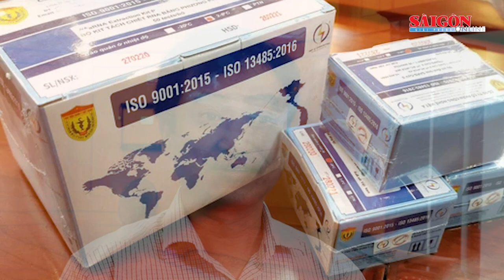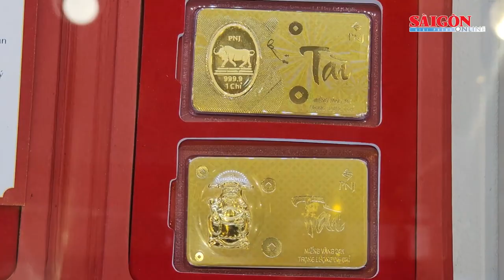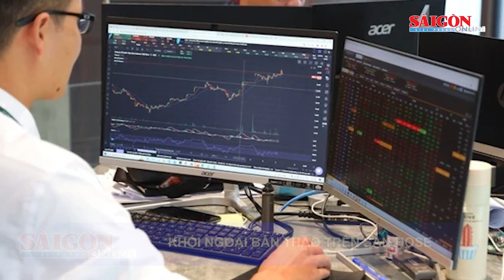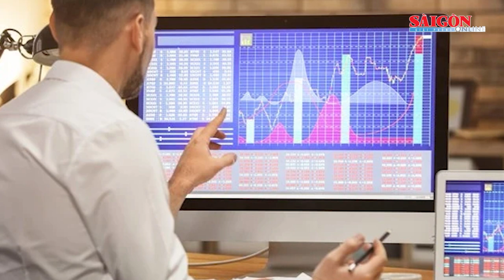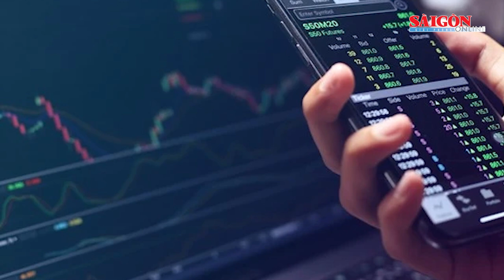Vượt ẩu, lưu thông vào làn khẩn cấp trên cao tốc TPHCM – Trung Lương | Tin nóng 20H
Bản tin nóng tối 5-12 có các thông tin đáng chú ý: Nhiều phương tiện vượt ẩu, lưu thông vào làn khẩn cấp trên cao tốc TPHCM – Trung Lương; Nhiều “đại án” tham nhũng, kinh tế sắp được xét xử; Vàng SJC quay đầu tăng vượt 74 triệu đồng/lượng, vàng nhẫn 9999 tiếp tục giảm…